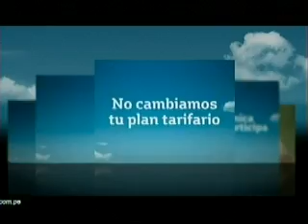UNIVERSITARIO 1-0 ALIANZA ATLETICO 23-04-2011 DESCENTRALIZADO 2011 parte 1-3